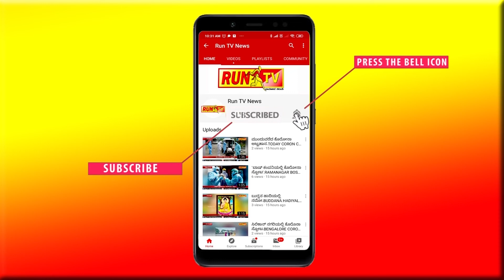ನೂತನ ಪದಾಧಿಕಾರಿಗಳಿಗೆ ಸನ್ಮಾನಿಸಿದ ತಿಮ್ಮಾಪೂರ!